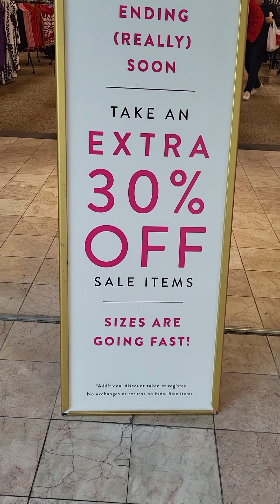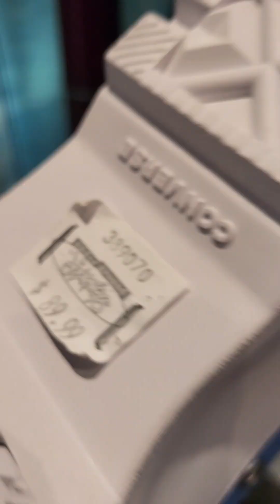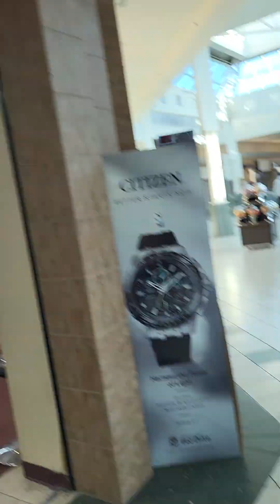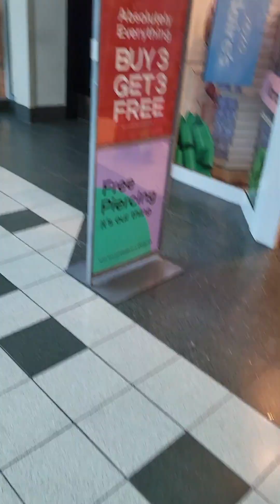River Oaks Mall in Illinois 🤑